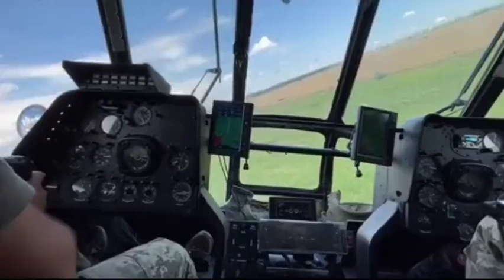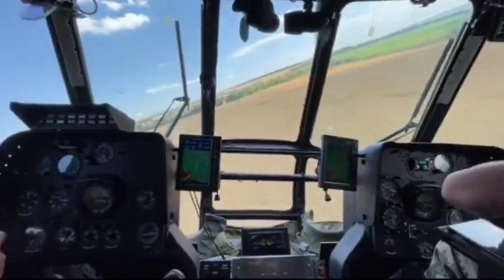VOO DE HELICÓPTERO UCRANIANO